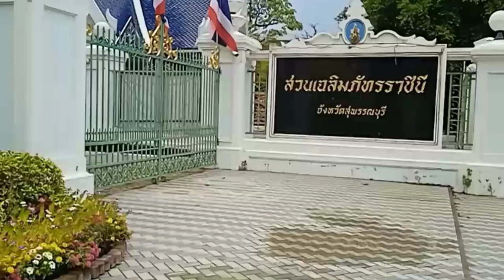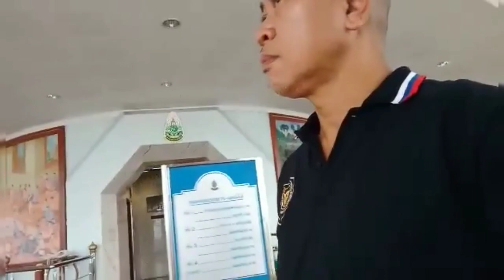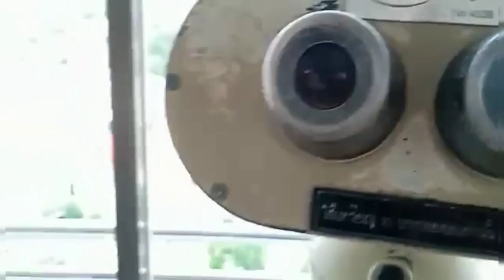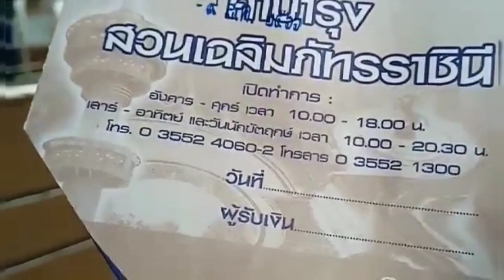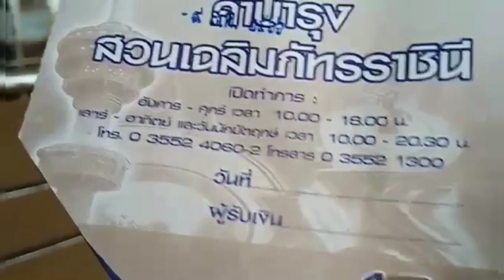หอชมเมือง สุพรรณบุรี สวนเฉลิมภัทรราชินี